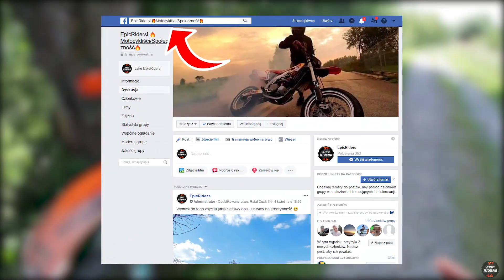TESTUJEMY KTM SX 250🔥 | EpicRiders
✪Nie zapomnij zostawić suba oraz like'a✪

Podczas kręcenia materiału prędkościomierze wskazywały wartości mocno zawyżone ponieważ liczniki nie są skalibrowane, dynamika filmu może wydawać się szybszą niż jest w rzeczywistości ze względu na zmiany tempa odtwarzania materiału. Wszystkie uniesienia koła oraz zagrożenia w ruchu ulicznym są zmontowane za pomocą programu. Jakiekolwiek podobieństwo przedstawionych na tym kanale (w filmach) osób, miejsc, wydarzeń jest czysto przypadkowe. Wszystko co właśnie zobaczyłeś nigdy się nie wydarzyło i jest produkcją filmową.